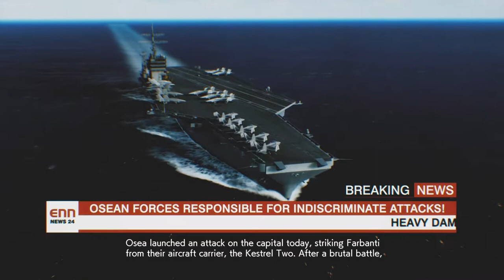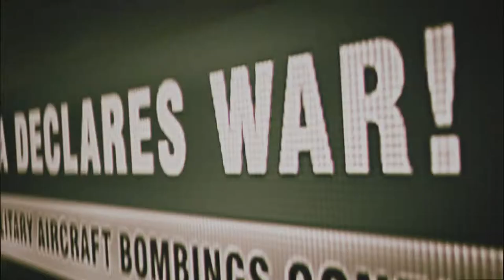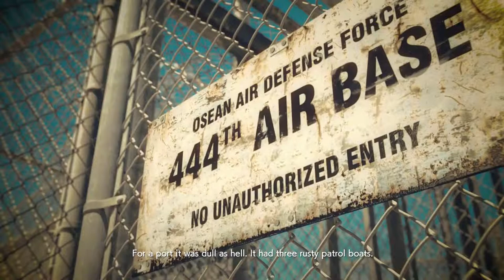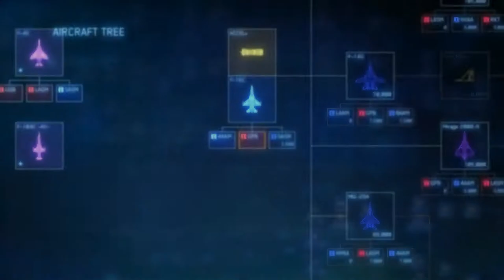Ace Combat 7 Skies Unknown Mission 2 Charge The Enemy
Equipment Used: PS4

Facebook: Cauldron of Weird @CofWeird